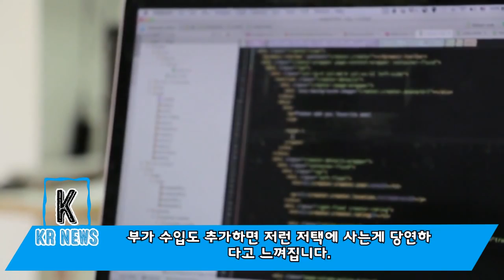안정환 이혜원 불화설! 시어머니 때문에 이혼 신청서류 준비하고 있다! 결혼 19년 동안 혼인 생활 충격 공개! 참 안타까워!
안녕하세요! KR뉴스채널입니다!
매일매일 핫트 정보 빠르게 올려 드리겠습니다.
감사합니다!